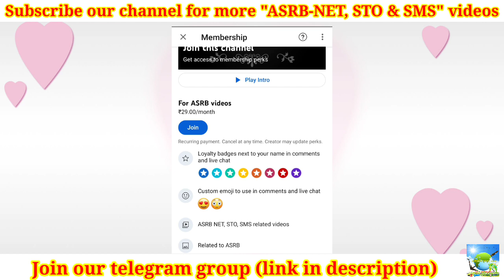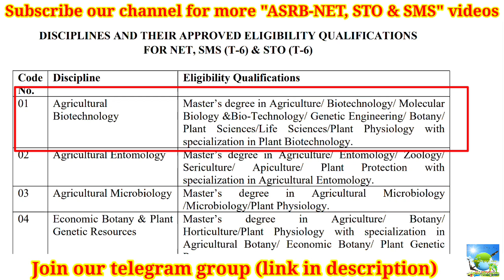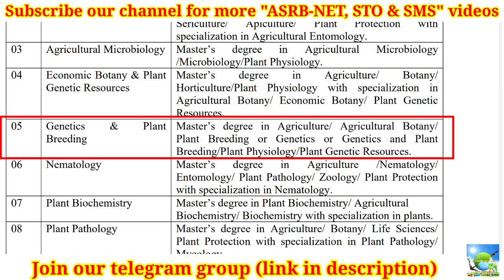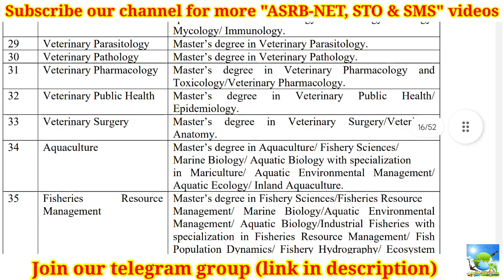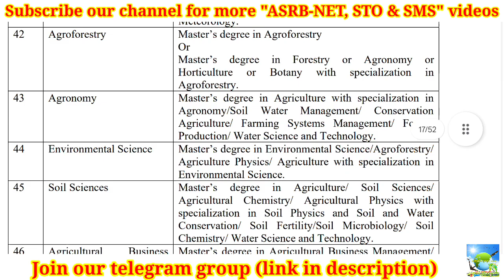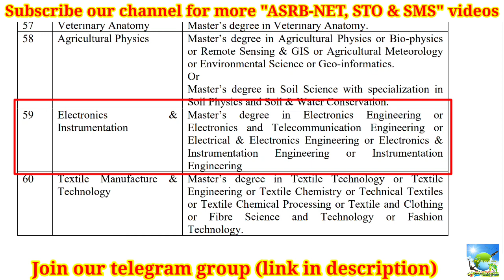Who can attend ASRB NET? Eligible subjects? | Botany, Zoology, Statistics, Engineering, IT etc....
Video by
E. SENTHAMIL PhD Scholar (Agronomy)
UASD